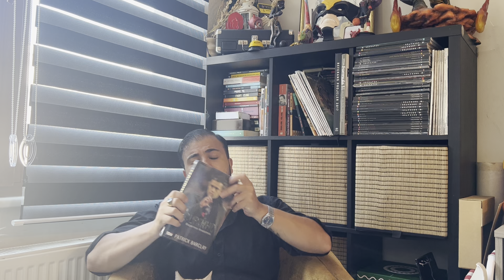TRABZONSPOR'A PETKOVİC GELMİYOR MENDY ANLAŞMA DETAYLARI VE 6 NUMARA NEDİR?